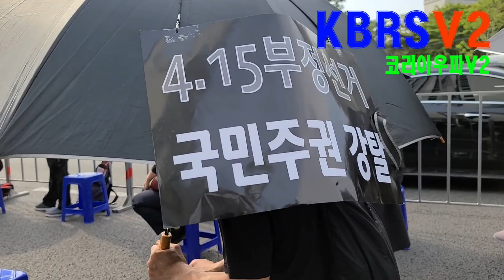7/4 서초.교대 블랙시위는...이랬는데 언론은 침묵!!